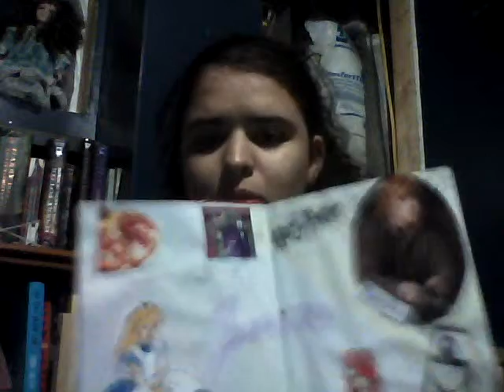Classy Thrift Store Things And Also Journals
I have too many journals. Also how classy are those shot glasses??
Sorry it's quiet today. There are five other sleeping people in my house.